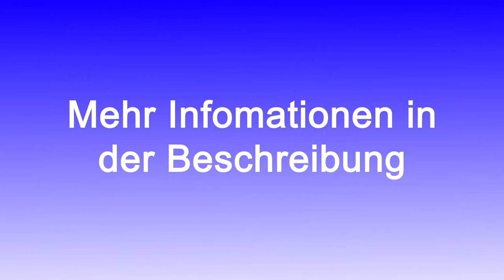Ich Rappe wie Farid Bang+Überraschung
Ich stand vor genau 1 Jahr vor dem nichts depri vom Leben demotiviert von meinem Beruf /Familie/angebliche Freunde die aber schon damals so wie heute nie für mich da waren das war damals .. 2018/2019 neues Kapitel :YouTube ich bin sooo stolz mittlerweile so viele Freunde zu besitzen die zwar virtuell sind aber mich da hin ziehen wollen wo ich hin will das ist unfassbar schön unglaublich ich gebe euch eines Tages alles Zurück wartet NUR BIS DOGGY3DL übernimmt AMK HAHA.

Aber, da geht NOCH mehr Freunde Motiviert mich weiter zeigt mir liebe (NO HOMO)natürlich. ich bin mir sicher wir rocken das ding .
.1.000.000 Tzz kein Problem aber nur mit euch ..
Als Dankeschön als Großes ,großes Dankeschön hab ich mir was tolles für euch überlegt Freunde ... guckt das Video